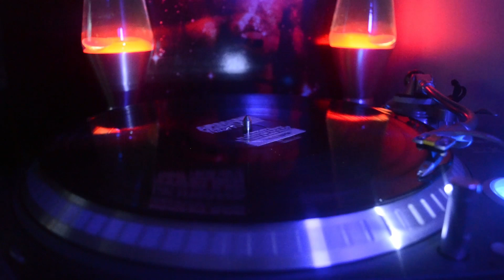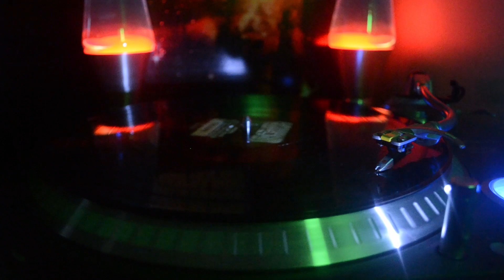Armand Van Helden ‎– I Want Your Soul (Original) (HQ)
Armand Van Helden ‎– I Want Your Soul
Label: X-MIx Productions ‎– 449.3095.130, [PIAS] Recordings ‎– 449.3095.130
Format: Vinyl, 12"
Country: Belgium
Released: 2007
Genre: Electronic
Style: House, Electro

Credits
Producer, Mixed By, Arranged By – Armand Van Helden
Vocals – Siedah Garrett
Written-By, Composed By – Burton*, Straker*

Notes
Contains a sample of 'Do You Want It Right Now' performed by Siedah Garrett.
"I Want Your Soul" is a version of "Do You Want It Right Now" written and composed by Burton/Straker.
This single is taken from Armand Van Helden's album Ghetto Blaster.